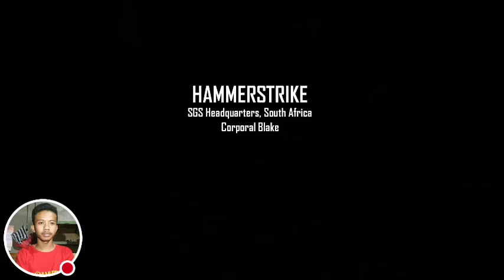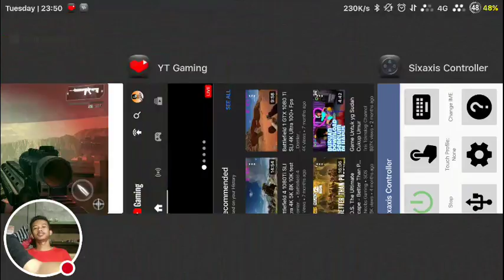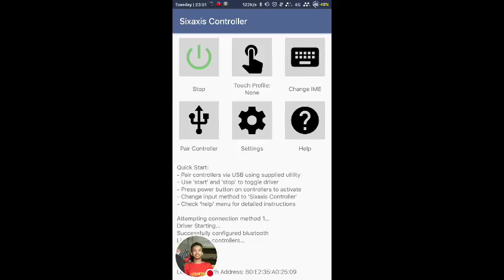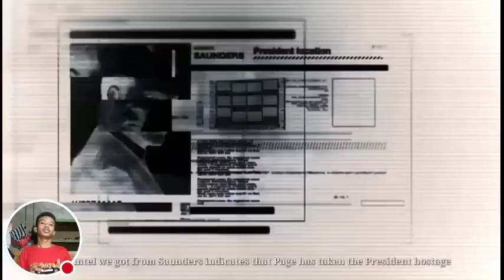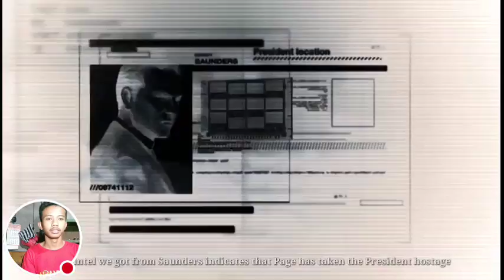Konyol Mission 9 Modern Combat 4 Stream Android/iOS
Watch me play Modern Combat 4: Zero Hour!